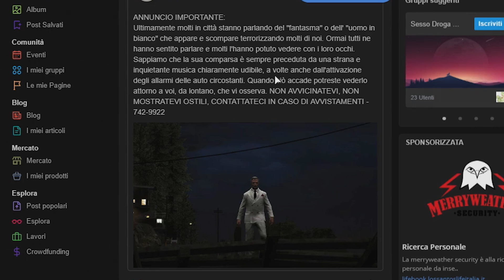Best of GTA V Roleplay | 64 | L'Uomo in Bianco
I MIEI ORARI STREAMING:
Da Domenica a Venerdì Ore 16:00